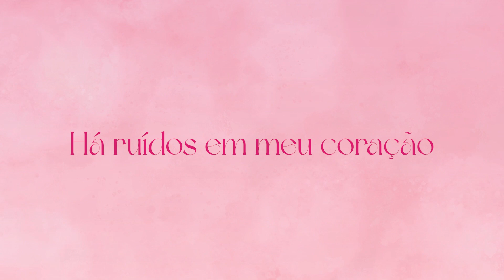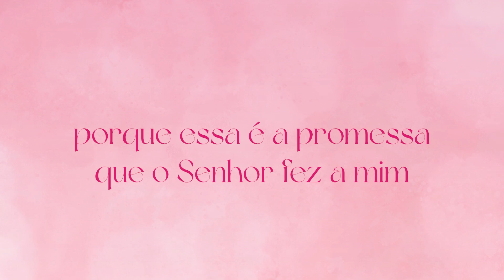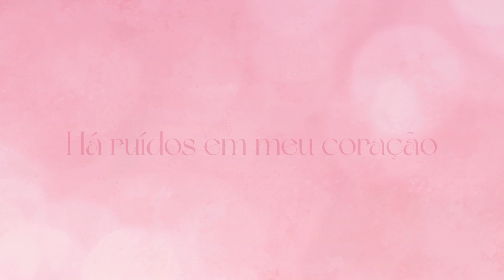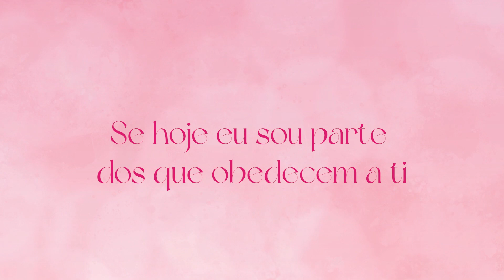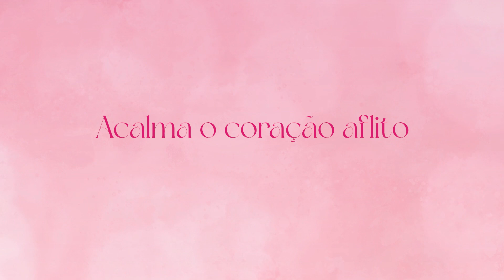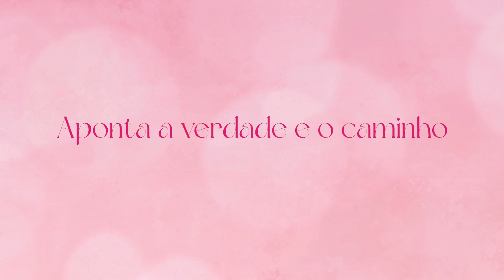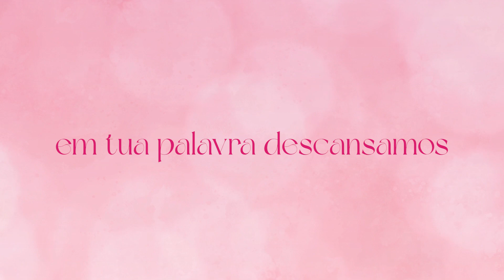A VOZ - Jheny Batista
FICHA TÉCNICA
Cantora: Jheny Batista
Produzida por: HOLY SONG
Produtor: Zack.produtor - @zack.produtor
Guitarras: Akila Couto - @akila.couto
Captação vocal: MeMusic

LETRA
Silência tudo aqui, Jesus
Há ruídos no meu coração
Ecoando alto
Pra eu não Te ouvir
Silencia tudo aqui, Jesus
Ao redor não tenho direção
Que venha do alto
A voz para seguir
Se hoje eu sou parte dos que obedecem a Ti,
Dos que Te clamam,
Eu desfruto da paz
Porque essa é a promessa que o Senhor fez á mim
E aos que Te amam,
Aos amados do Pai
A Tua voz nos diz
A Tua voz nos diz quem somos
Há uma palavra em Ti
Em Tua palavra descansamos
Acalma o coração aflito, a Tua voz
Revela uma morada ao perdido, a Tua voz
Aponta a verdade e o caminho, a Tua voz
Prometeu derramar o Santo Espírito
E trouxe a nós, não estamos sós
Descansamos
Ouvindo a Tua voz

Já gravamos cantores de todo BRASIL, agora só falta você!